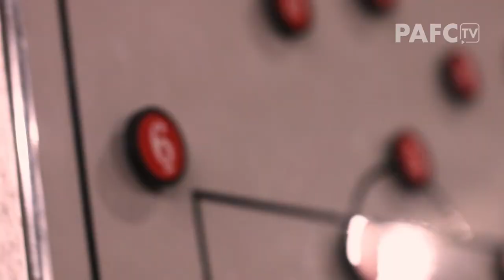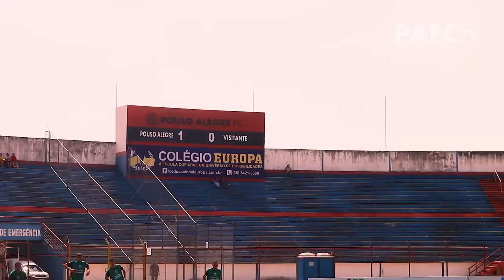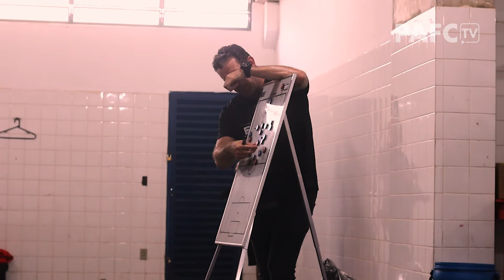📹⚽️🔴⚫️ | POUSO ALEGRE 1 x 0 FIGUEIRENSE | BASTIDORES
Bastidores do último jogo, em casa, pela primeira fase do Campeonato Mineiro de 2019. Classificação para as quartas-de-final garantida, com o gol do artilheiro Genesis, aos 40 minutos do 1º Tempo!